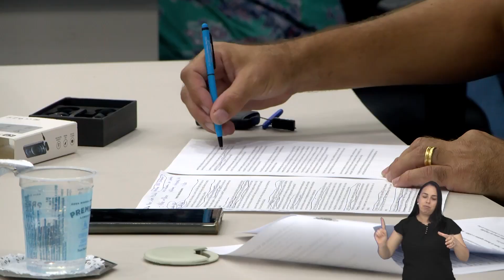BALANÇO DA 12ª SESSÃO ORDINÁRIA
Confira o balanço da 12º sessão de Câmara.